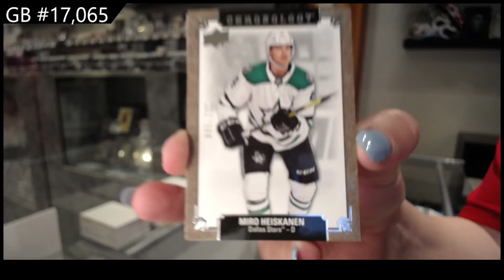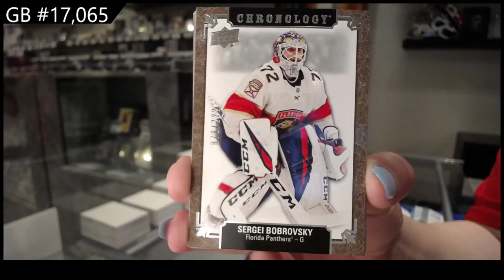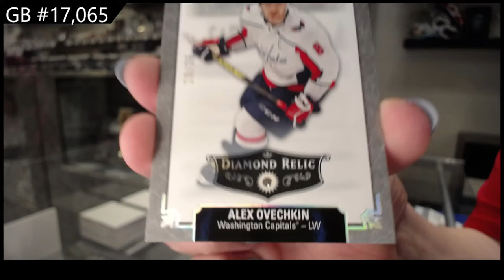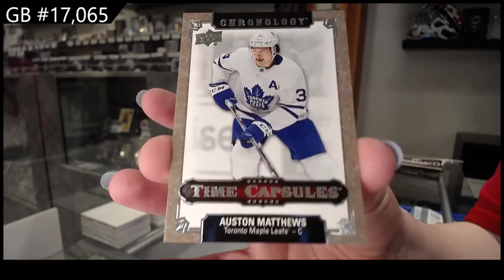19-20 Upper Deck Chronology Vol 2 Hockey 2 Box Break - C&C GB #17,065